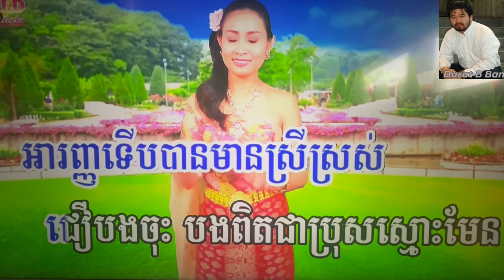ទេពធីតាស្រុកអារញ្ញ Tep Thida Srok Aranh, Khmer Karaoke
My name Darat Ban Please don’t complains I am not a professional singer. I like to enjoy singing for fun khmer karaoke songs and make YOUTUBE videos and I like to share to all friends, Families who are enjoy watching and listening to khmer oldies music. My channel you''ll find the most popular khmer oldies songs that I grew up listening to as kid. My favorite singer are Sin Sisamouth, Ros Sereyosthea, Pen Ron. There is singing and dancing.